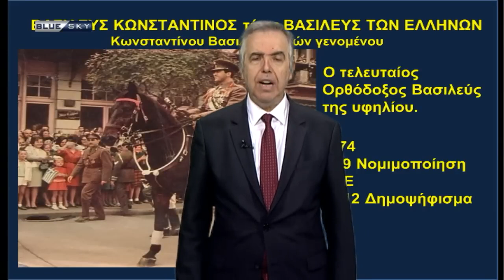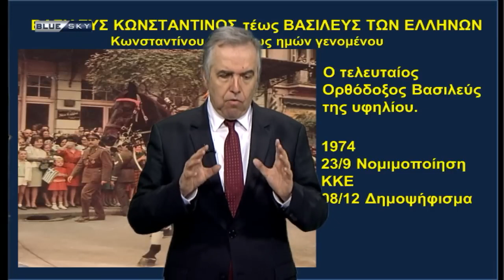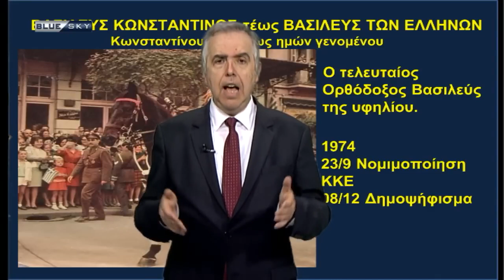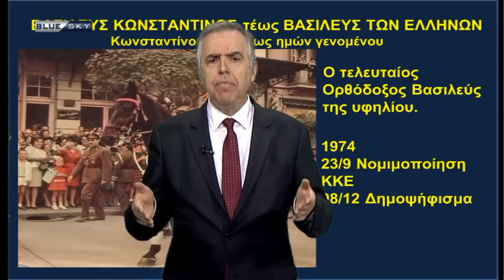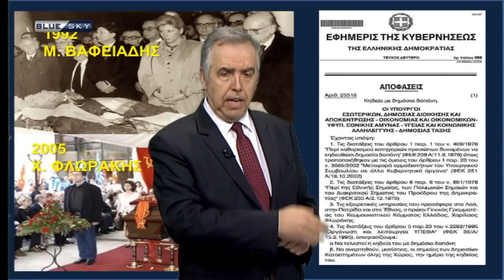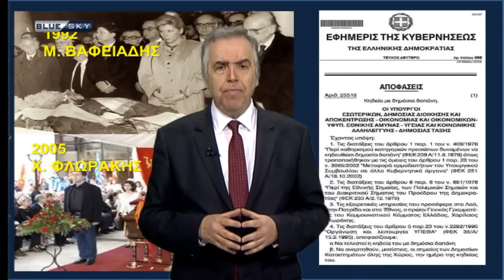Με το Κλειδί της Ιστορίας (Επ. 281 - 17/01/2023) Ιωάννης Θεοδωράτος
Ο δημοσιογράφοσ αμυντικός αναλυτής Ιωάννης_Θεοδωράτος Γιάννηςθεοδωράτος , στο 281ο επεισόδιο της εκπομπή Με_το_Κλειδί_της_Ιστορίας της 17ης Ιανουαρίου 2023